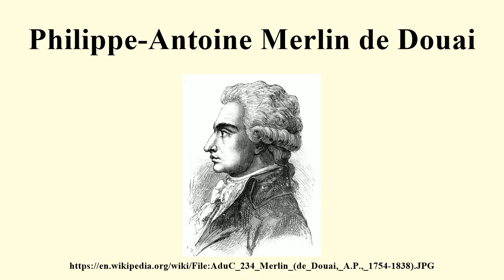Philippe-Antoine Merlin de Douai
Image-Copyright-Info
Image is in public domain
Artist-Info:   H. Rousseau (graphic designer)
Image-Copyright-Info